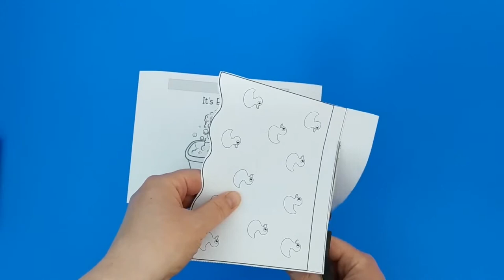Bath Time Craft - Hygiene Craft for Kids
We've got a brand new hygiene craft for preschool and toddlers!

- Crayons
- Scissors
- Glue